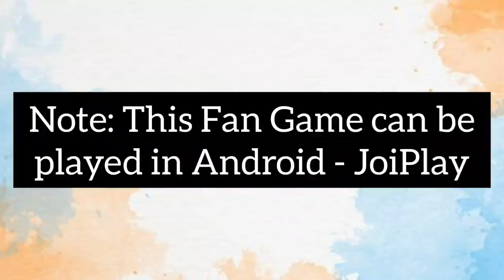🔥 Updated Pokemon Fan Game with Unique Graphic Style, Heartbeat Mechanics, Collect Memories & More 🔥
⚠️ Information:-

✔ Name: Pokemon My Spirit
✔ Version: 1.6.1
✔ Platform: PC/JoiPlay
✔ Author: Piplup-Fan and Caeles
✔ Rom Base: Pokemon PC
✔ Release: 20th November, 2018
✔ Status: Complete
✔ Language: Spanish
⚠️ Description:-

Amnesiac and lost, the protagonist wakes up in the middle of some ruins determined to keep her inside. Thinking her freedom is on the outside, she uses all her efforts to break the seal covering the door, but the world outside is even more unusual and indecipherable than the walls that held her captive. Snowy peaks, deep volcanoes and exotic beaches await you on this adventure. Find your memories. Connect with your emotions.
⚠️ Characteristics:-

✔ Heartbeat Mechanics: Investigate an unseen world guided by your heartbeat.
✔ Collect the memories scattered throughout the zones to find the truth of this world. How many will you be able to get?
✔ Unique graphic style among fangames, based on Pokémon Ranger games.
✔ About three hours of gameplay.
⚠️ Download Site Link & Download Game Link:-

🎵 Intro:
Your Intro | Rock | Happy | Audionautix

🎵 Middle:
▫️Believe | Alternative & Punk | Happy | NEFFEX
▫️Dreaming On | Alternative & Punk | Happy | NEFFEX
▫️Til I Hear'em Say | Hip-Hop & Rap | Happy | NEFFEX

🎵 Outro:
Short Guitar Clip | Country & Folk | Happy | Audionautix

▫️The Provisions of Section 106, 106A & 107 of Copyright Act 1976, the Fair Use of Copyrighted Work, including such use by reproduction in copies or phonorecords or by any other means specified by that Section! For purposes such as Criticism, Comment, Teaching, Scholarship or Research is not an Infringement of Copyright! This Video respected that because it's from My Personal Experience of the Game to Share it not only I want People to Advice, Criticize, Comment about Improving My Work/Content but also what they Love about these and which one is the Best from their Own Opinions! So now I hope you all understand! Please Support The Official Franchise!